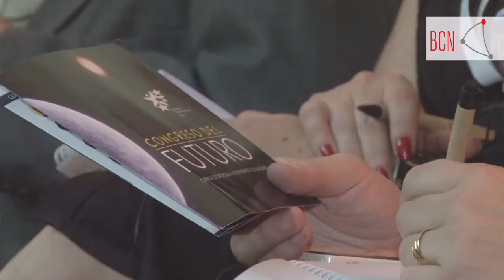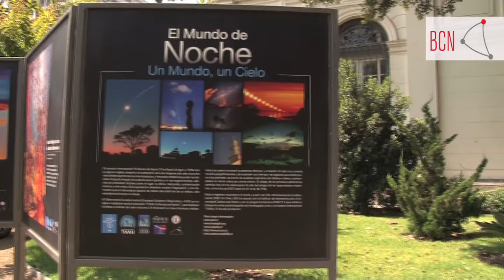Con éxito culminó seminario internacional "Congreso del futuro"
Científicos, académicos e intelectuales se reunieron entre el 1 y 3 de diciembre en el Salón de Honor del ex Congreso Nacional, en Santiago.